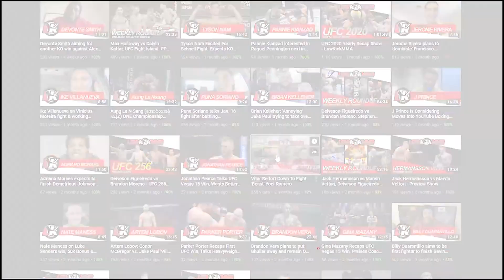Gerald Meerschaert Talks Facing Bruno Silva At UFC San Diego, Previews Khamzat Chimaev vs. Nate Diaz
UFC middleweight veteran Gerald Meerschaert speaks with LowKickMMA's Mike Owens about his upcoming fight against Bruno Silva at UFC San Diego.
'GM3' also previews the upcoming UFC 279 main event bout, featuring his former opponent, Khamzat Chimaev, who takes on MMA fan favorite, Nate Diaz.